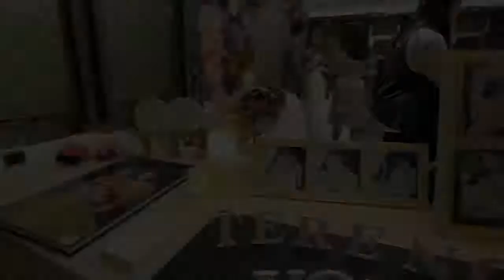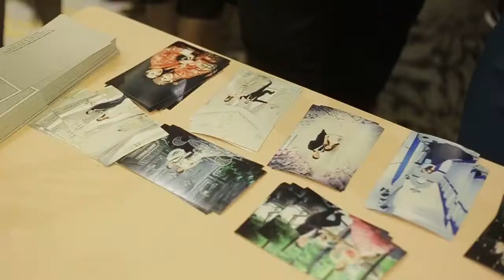2017 12 16 Terence & Yoyo